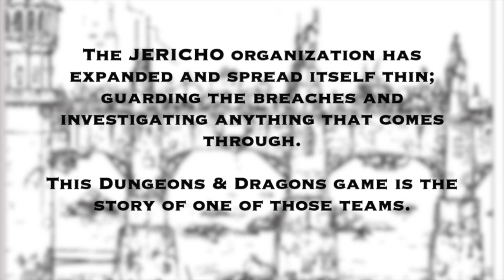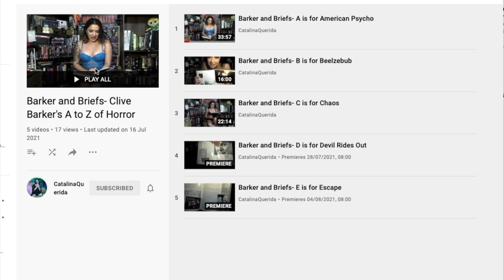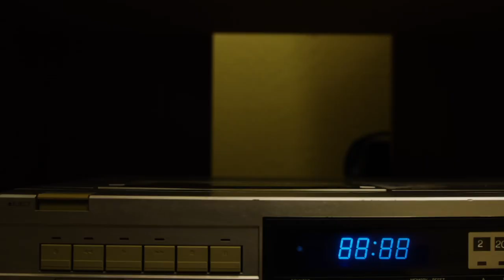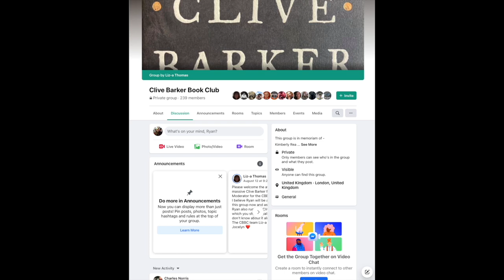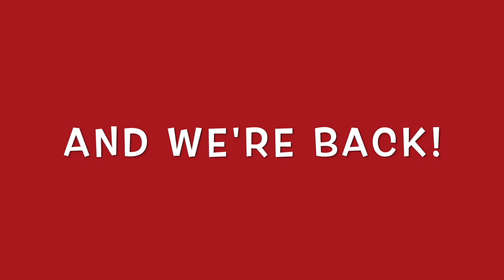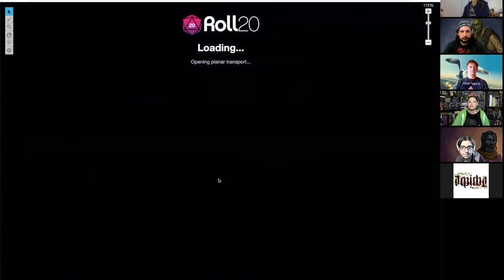326 : JS77 C1E8 'The Pact'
Welcome to Episode 326 of the Clive Barker Podcast, where we are returning to our D&D game, Jericho Squad 77. The agreement to follow the fury Magaera into Hell comes to the point of no return, and the group must now face the consequences.

 • Barker And Briefs (Clive Barker's A-Z Of Horror)
 • The BarkerCast TeePublic Store
 • Clive Barker Book Club

The Cast
 • With Brant Finstad as Jonathan Livingston

Coming Next
  • News
  • Illustrator II
  • Candyman (2021) Discussion
  • Interviews